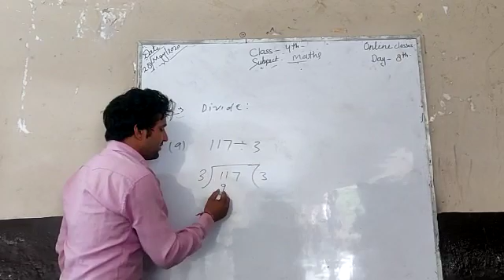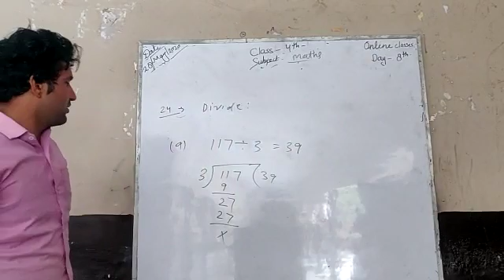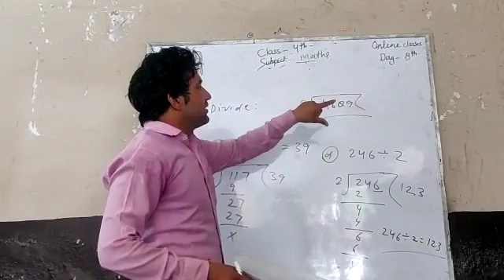IV_MATH_L1_D8_28052020